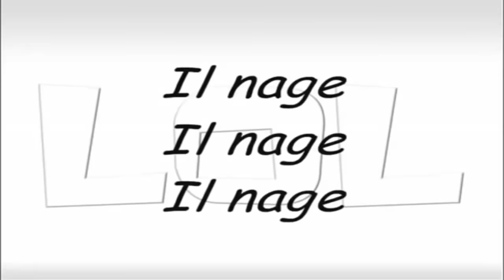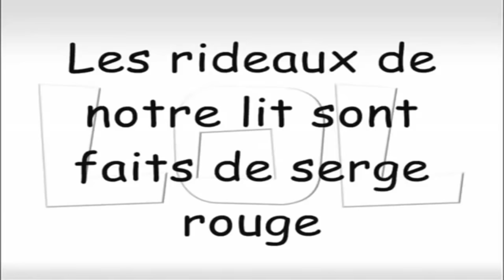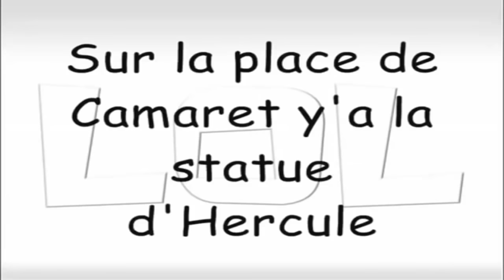Le curé de Camaret - mr paillarde